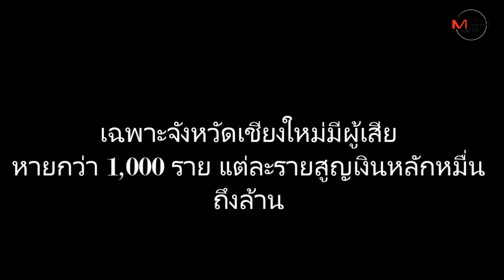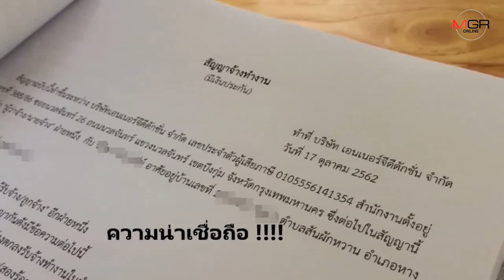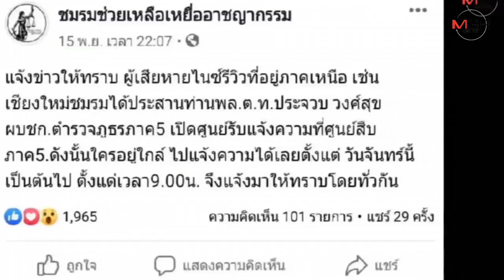แชร์แตกอีกวง!!!Nice Review จ้างกดไลค์-กดแชร์ลงเงิน20,000ได้คืน 200 ต่อวัน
ศูนย์เชียงใหม่ - ผู้เสียหายทั่วประเทศตกเป็นเหยื่อแชร์ลูกโซ่ของบริษัทเอนเนอร์จีดีดักชั่น จำกัด อ้างตัวว่าเป็นบริษัททำธุรกิจดิจิตัลมาร์เก็ตติ้ง รับจ้างโปรโมตสินค้าผ่านทางเฟซบุ๊คในชื่อของ Nice Review ซึ่งเฉพาะในจังหวัดเชียงใหม่จากการรวบรวมข้อมูลเบื้องต้นโดยกลุ่มผู้เสียหายด้วยกันพบว่าจำนวนทั้งสิ้นเกือบ1,000 ราย แล้ว แต่ละรายได้รับความเสียหายเป็นเงินตั้งแต่หลักแสนบาทไปจนถึงหลายล้านบาท